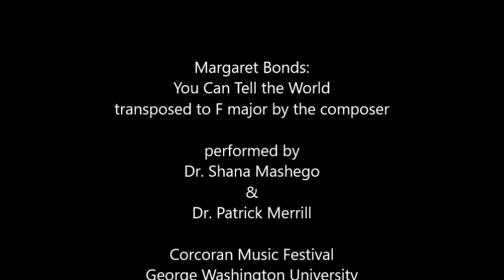Margaret Bonds: You Can Tell the World, transposed to F major by the composer (perf. Shana Mashego)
Margaret Bonds originally set the "Creek-Freedmen" spiritual "You Can Tell the World" in G major for soprano Hortense Love in 1941, and that setting became one of the best-loved numbers in the landmark set of Bonds's Five Spirituals published by Mutual Music (New York) in 1946. Over the following decades she transposed it several times to other keys (C, D, E-flat, and F). These settings were edited and published in 2024 by John Michael Cooper and Louise Toppin ([Ann Arbor]: Videmus).

The present performance by Dr. Shana Mashego and Dr. Patrick Merrill for the opening concert of George Washington University's 2024 Corcoran Music Festival is the first known performance of the transposition to F major.